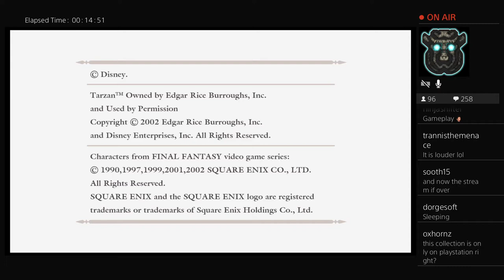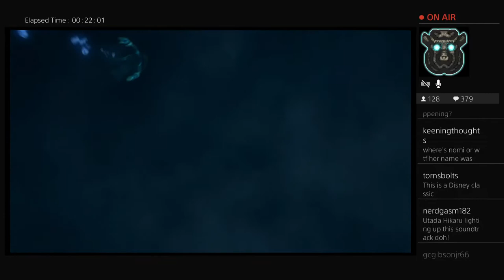Steve Zaragoza | Kingdom Hearts | Stream 1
Hey everyone! This is a stream from TheZaragoza twitch channel where Steve begins his Kingdom Hearts journey with Kingdom Hearts Final Mix. The stream was on 20/02/18 (dd/mm/yy).